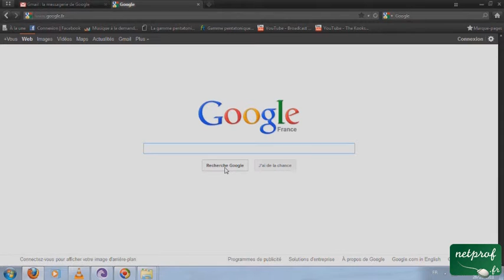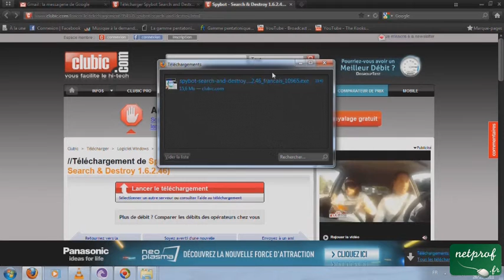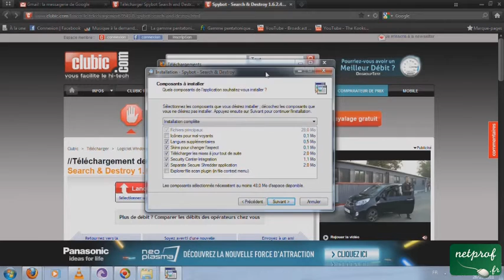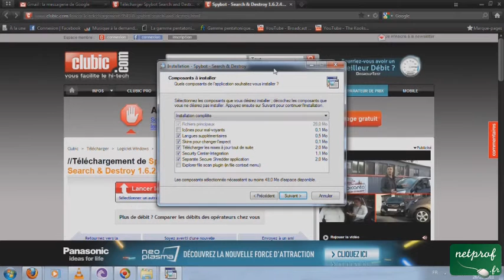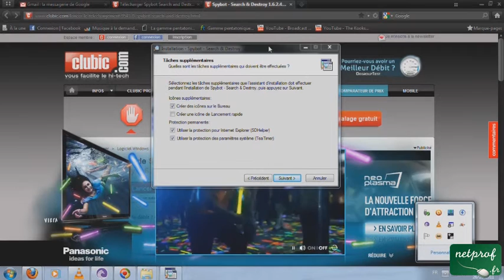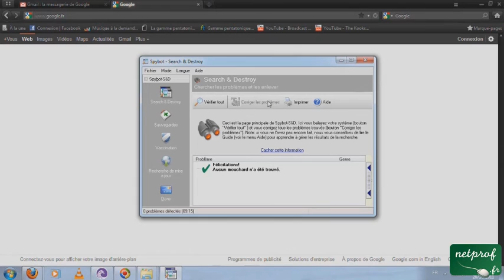Spybot S&D logiciel anti-spyware